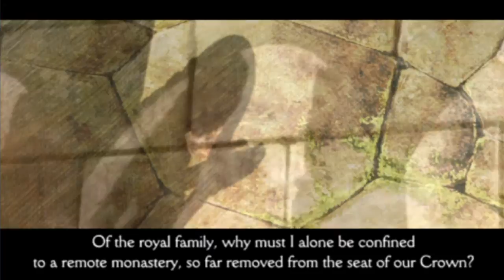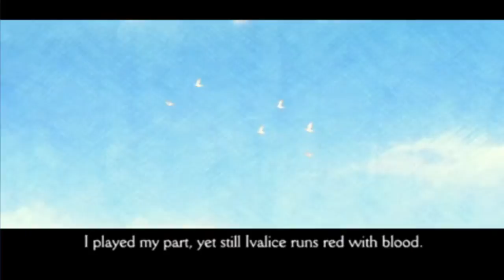Dead Genre Live: Final Fantasy Tactics: War of the Lions stream 7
With Sam (@SamuelHowitt)